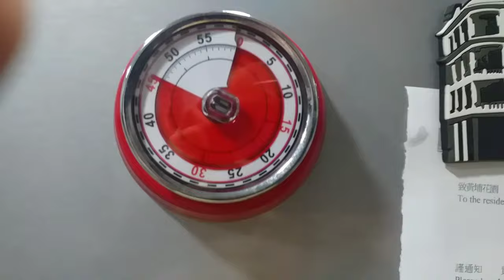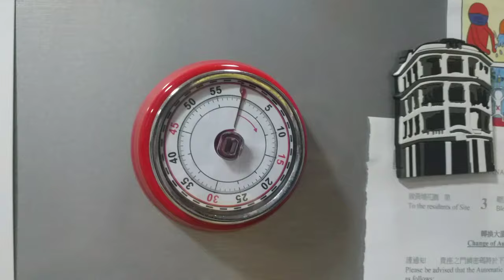Crocodile meat soup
Hi guys mgluluto tau ng another chinese soup..samahn nyo aq..thank you godbless